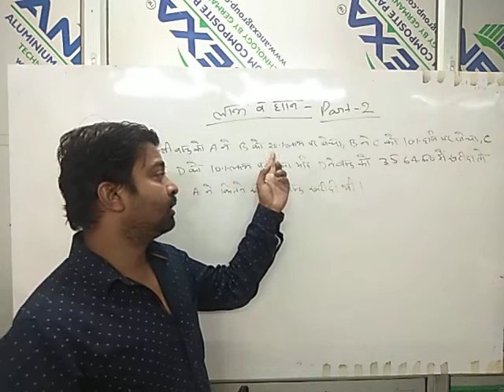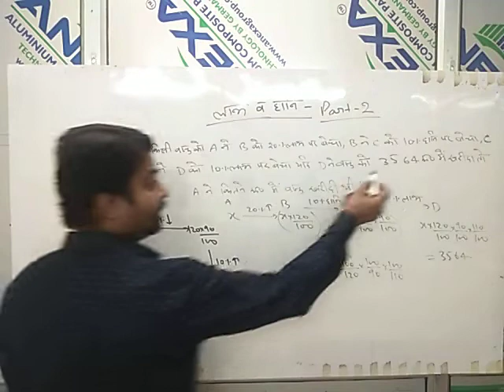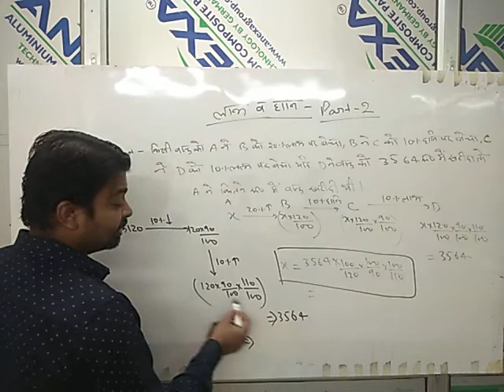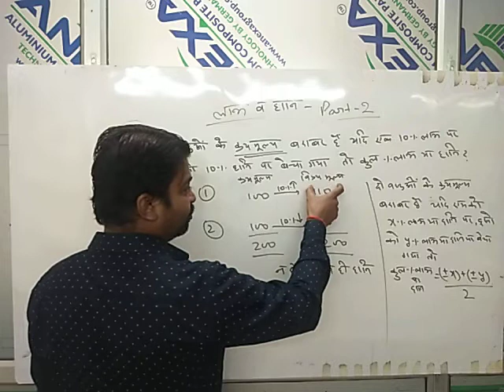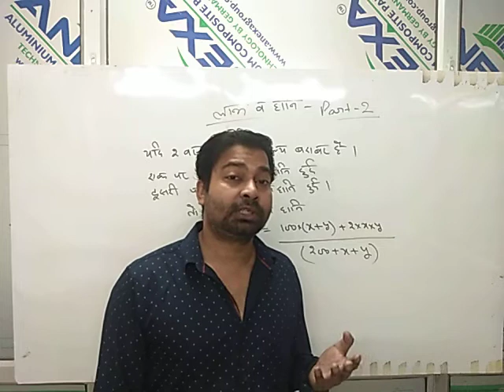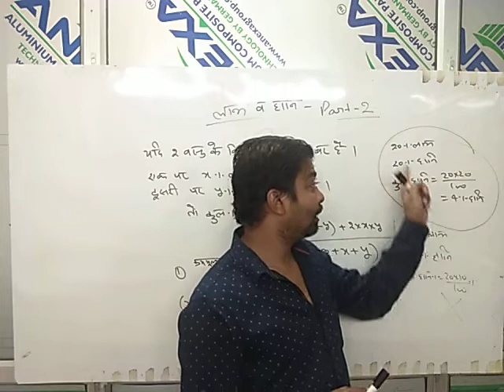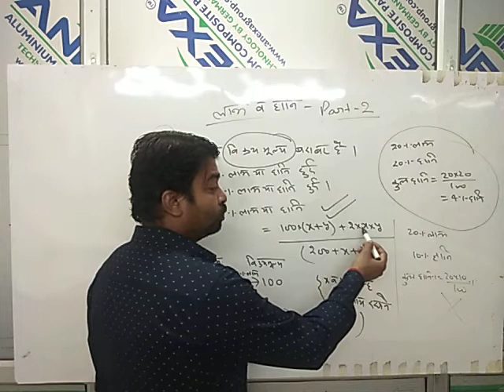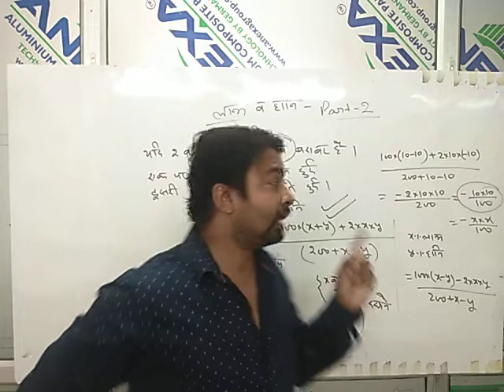Maths : Profit n loss part :2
Profit n Loss part:2